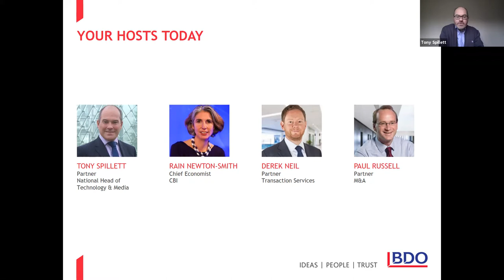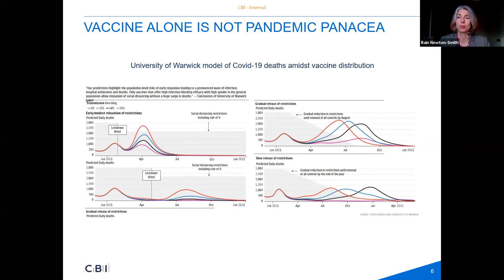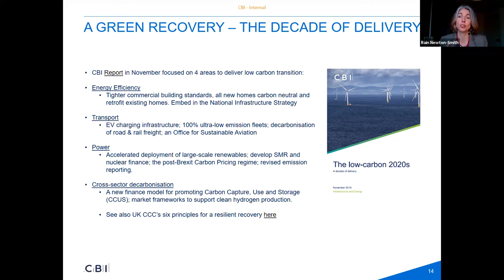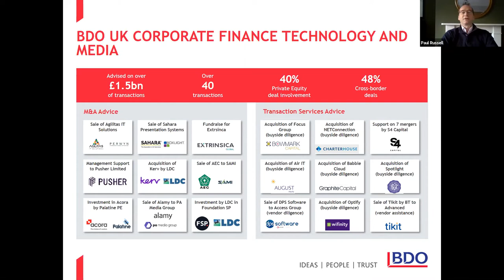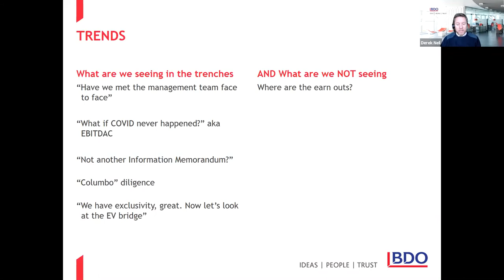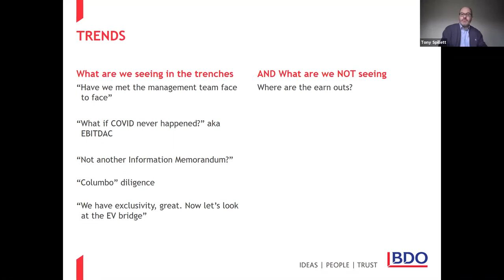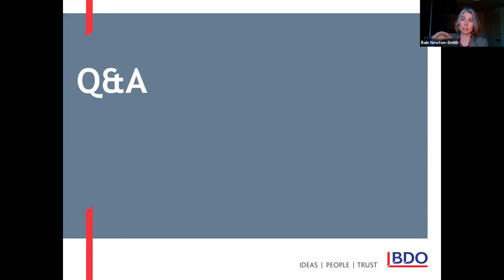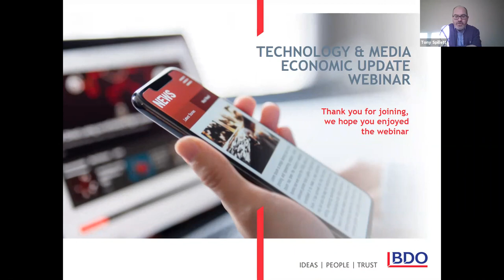Technology and Media Economic Update | BDO Webinar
In this session our experts give an overview of the UK and global economy, the key trends for the technology and media sector and their view of what the future business landscape holds.